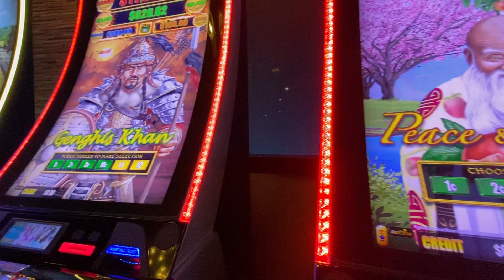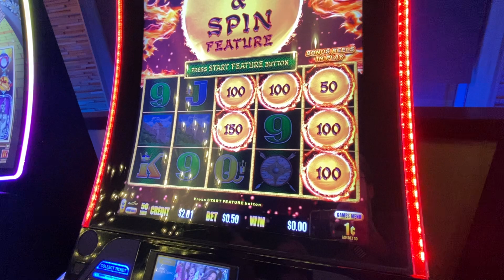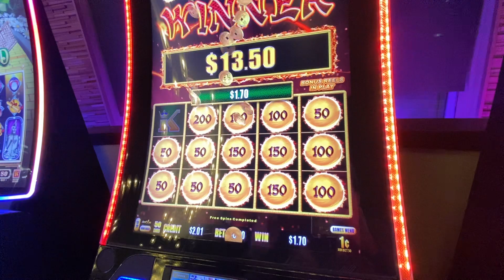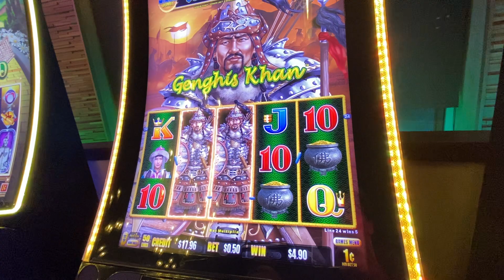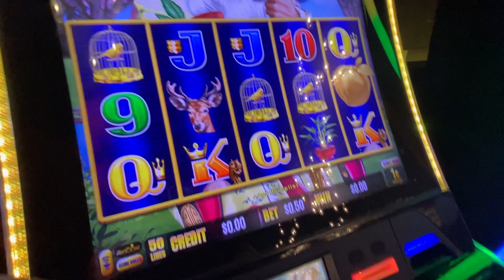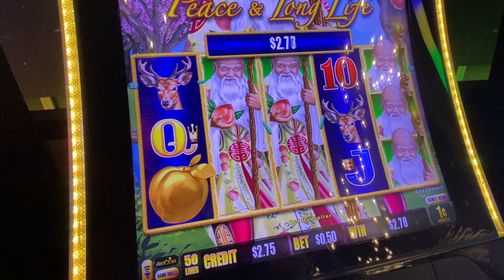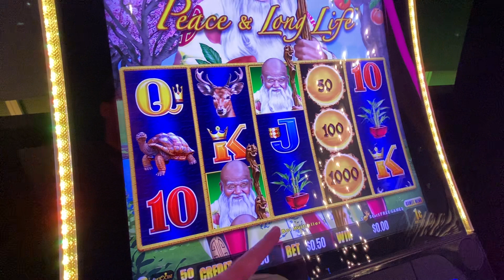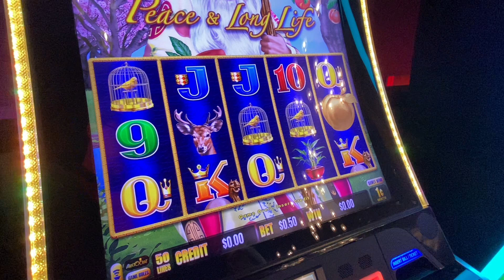2 Dragon Link Slots…$5 Each…Her First Full Screen Opportunity…Let’s Go!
We spotted these two dragon link slot machines at the lodge casino and my girlfriend said she had good vibes coming from them. She couldn’t figure out which to play, so I suggested that she plays to see if her intuition is right either way.

She accepted the challenge and proceeded to prove herself once again! If you have been following along you know we’re all about having fun while chasing the bonus rounds, but the potential for a full screen is intense!

Be sure to check out our older videos in our channel, we play everyone’s favorite casino games as well as go over strategies and systems.